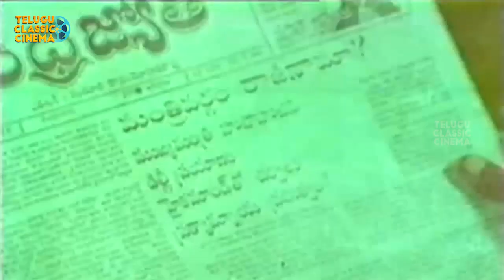Chiranjeevi Teasing Poornima Comedy Scene | Mantri Gari Viyyankudu | Allu Ramalingaiah, Tulasi | TCC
Mantri Gari Viyyankudu s a 1983 Telugu-language film released directed by Bapu and stars Chiranjeevi in the lead role and Poornima Jayaram, Nirmalamma and Allu Ramalingaiah in important roles.

Movie : Mantri Gari Viyyankudu
Actors : Chiranjeevi, Poornima , Allu Ramalingaiah, Nirmalamma, Tulasi, Sri Lakshmi, Jayaram
Director : Bapu
Producer : Jaya Krishna
Release Date : 4 November 1983

Telugu Classic Cinema is an official entertainer YouTube channel, loaded with classic Telugu movies as scenes, comedy clips and full movies.